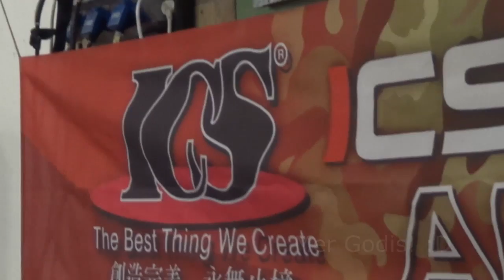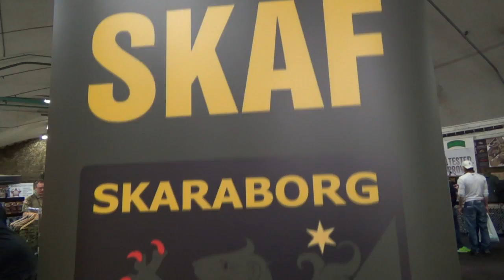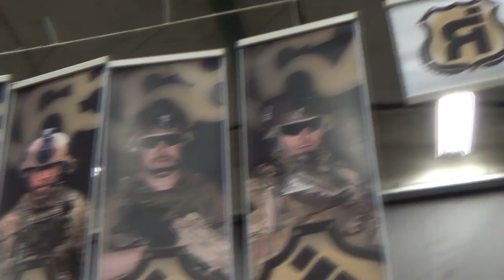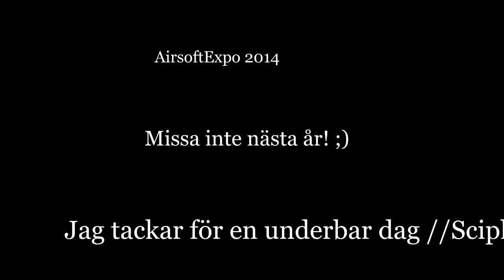AirsoftExpo Göteborg 2014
AirsoftExpo mässa Göteborg 2014, Enjoy! =P
Klicka för högre upplösning och dela gärna med dig! ;)